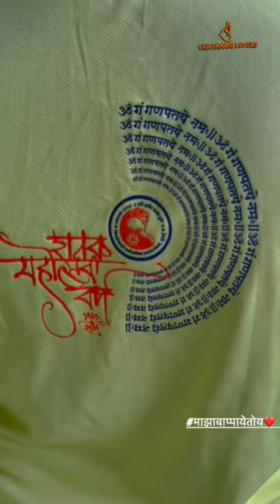Chinchpoklicha Chintamani 2022 status /आगमनाधिश चिंतामणी लवकरच